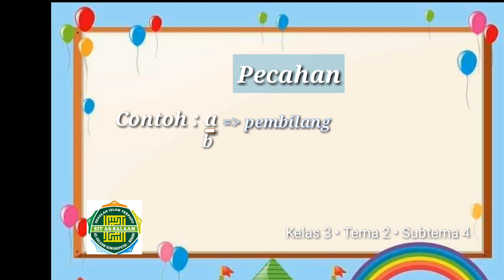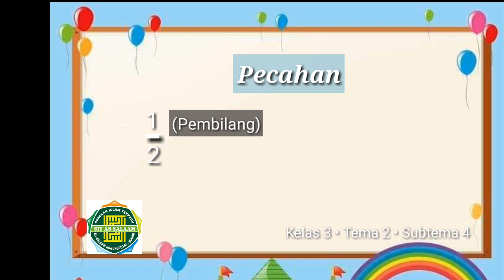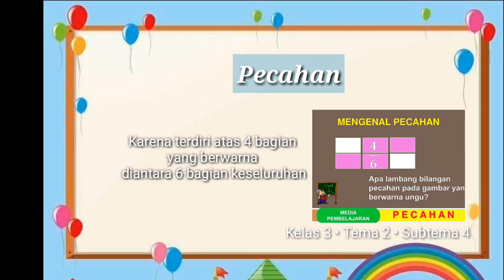Materi Pecahan Kelas 3 Tema 2 Subtema 4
Created by Dini Aulia Pratiwi, S. Pd.